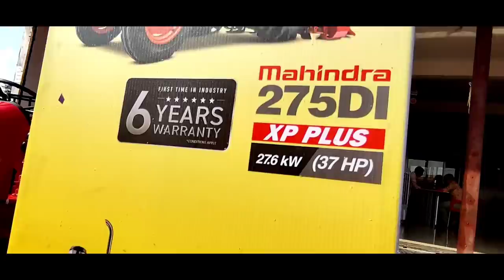Mahindra Tractor 🚜|| Mahindra Tractor Price | New Mahindra Tractor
shop name - Baba Agriculture Mahindra Tractor
Address - Sivni Balod Ganga Maiya Road

Hello friends ❤️

राधे राधे 🙏🙏